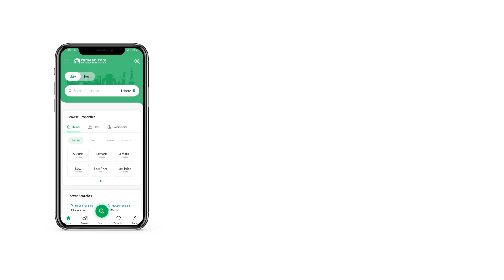244 SQYD FLAT FOR SALE IN EMAAR PEARL TOWERS PHASE 8 DHA KARACHI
A 2 Bedroom Apartment Well Maintained With Attached Bath. Store Room Modern Kitchen & Maid Room Car Parking Swimming Pool Good Building With All Modern Facilities And Nice Construction Very Prime Location Lift Backup Generator 24 7 Water And Also Very Tuff Security
Basic Feature Necessary For A Comfortable Living Secured & Peaceful Living Area. Residents Will Also Enjoy The Wonderful Benefits.